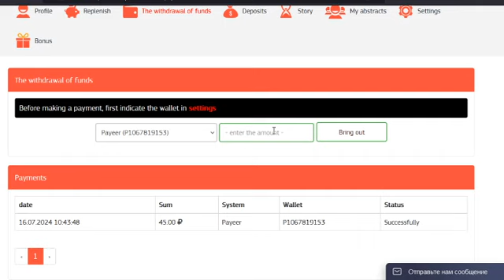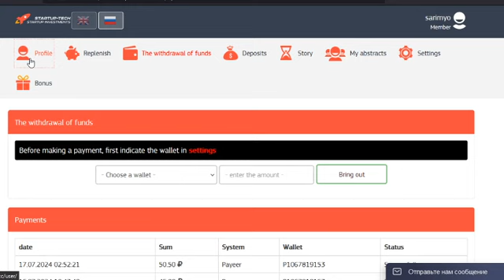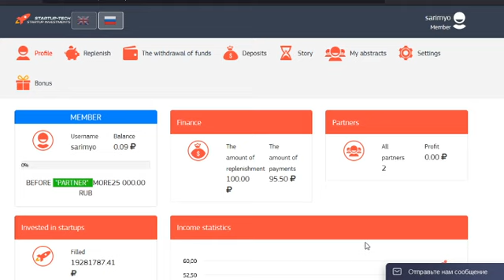Best platform to win rubes with withraw proof - موقع خرافي لربح الروبل